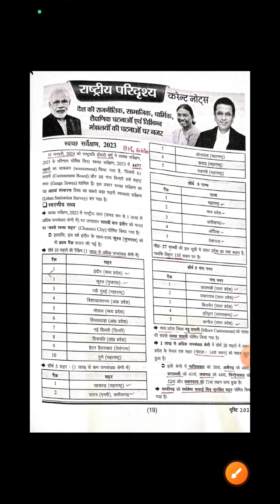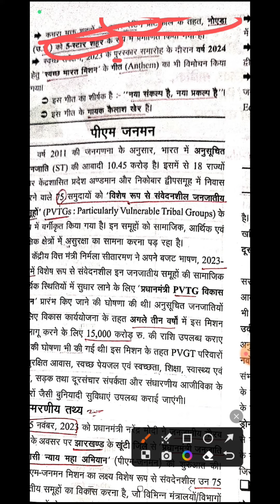स्वच्छ सर्वेक्षण रेपोर्ट 2023#short viral vedio 🔥💥yearly current affairs for all exams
स्वच्छ सर्वेक्षण रेपोर्ट 2023#short vedio current affairs for all exams